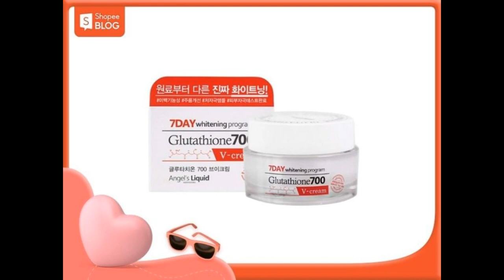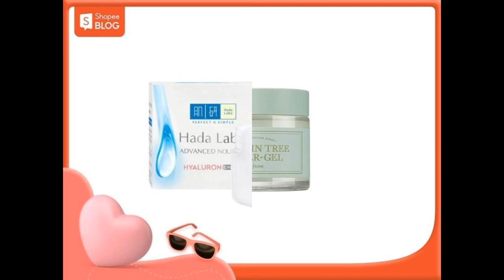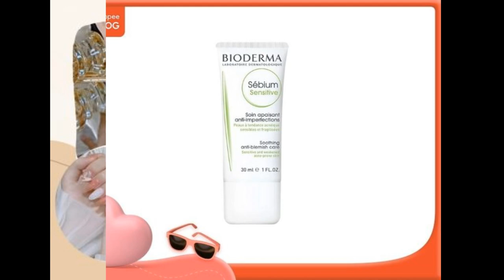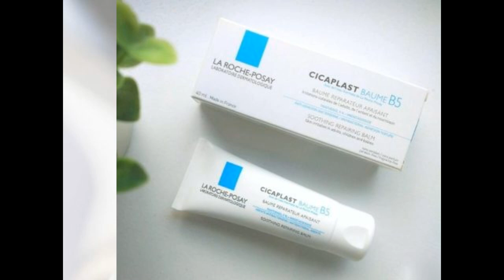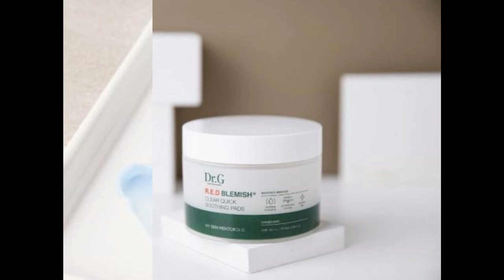Kem dưỡng ẩm cho tuổi dậy thì: Top 9+ sản phẩm lành tính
Vào độ tuổi dậy thì, nội tiết tố thay đổi kèm theo nhiều vấn đề về da như mụn, bã nhờn,… Vậy nên dùng kem dưỡng ẩm để giúp da khoẻ mạnh hơn; hay không nên dùng mỹ phẩm vì làn da tuổi dậy thì vẫn đang phát triển? Cùng Shopee Blog tìm hiểu về kem dưỡng ẩm cho tuổi dậy thì nhé!

Tuổi dậy thì có nên dùng kem dưỡng ẩm? Vì sao?
Câu trả lời là có. Vào mỗi độ tuổi, da bạn sẽ gặp các vấn đề khác nhau. Trong đó, tuổi dậy thì có thể được xem là độ tuổi mà da “ẩm ương” nhất: dễ bị mụn, đổ nhiều dầu, hoặc da bị khô, nứt nẻ, bong tróc. Dù là tình trạng nào, việc bổ sung độ ẩm cho da cũng là điều vô cùng cần thiết.

Tuổi dậy thì có nên dùng kem dưỡng ẩm?
Tuổi dậy thì có nên dùng kem dưỡng ẩm? (Nguồn: dep365.com)
Ngoài cách cấp ẩm bằng chế độ dinh dưỡng cân bằng, uống nhiều nước, ăn nhiều rau xanh, hoa quả, thì dùng các loại kem dưỡng ẩm dành cho tuổi dậy thì cũng vô cùng quan trọng. Không chỉ giúp da bổ sung độ ẩm nhất định, hạn chế tiết dầu, các loại kem dưỡng ẩm còn giúp làn da tuổi dậy thì trở nên mịn màng và mềm mượt hơn.

Cách chọn kem dưỡng ẩm cho tuổi dậy thì
Ở độ tuổi dậy thì, da bạn vẫn còn mỏng và đang phát triển. Do đó khi chăm sóc da mặt hãy chọn các sản phẩm dịu nhẹ, lành tính, tốt nhất là có thành phần từ thiên nhiên, an toàn, thân thiện với làn da.

Làm thế nào để chọn kem dưỡng ẩm tốt cho tuổi dậy thì?
Làm thế nào để chọn kem dưỡng ẩm tốt cho tuổi dậy thì? (Nguồn: RyanKing999)
Mỗi làn da sẽ có những đặc điểm khác nhau, tùy theo tính chất da khô, da dầu hay da hỗn hợp mà bạn nên chọn loại kem dưỡng ẩm phù hợp.

Da khô: Nếu sở hữu làn da khô bạn nên chọn kem dưỡng ẩm có kết cấu đặc để bổ sung độ ẩm tối đa, cho da mềm mịn, khỏe mạnh hơn.
Da dầu: Nên chọn những loại kem dưỡng ẩm có kết cấu dạng dung dịch lỏng, thẩm thấu nhanh, không chứa chất kích ứng hay làm tắc nghẽn lỗ chân lông. Từ đó vừa giúp da cân bằng độ ẩm mà vẫn có thể hạn chế đổ dầu và gây mụn.
Da hỗn hợp: Nếu da bạn là hỗn hợp thiên khô, hãy ưu tiên chọn các loại kem dưỡng có kết cấu đặc. Ngược lại, cân bằng độ ẩm bằng các loại gel dưỡng dịu nhẹ có khả năng cấp nước tốt nếu bạn sở hữu làn da hỗn hợp dầu.
Đặc biệt, bạn nên chọn kem dưỡng ẩm của các thương hiệu uy tín trên thị trường, có nguồn gốc và xuất xứ rõ ràng để bảo vệ an toàn cho làn da nhé!

Top các loại kem dưỡng ẩm cho tuổi dậy thì được đánh giá cao
Kem dưỡng ẩm cho da dầu mụn tuổi dậy thì Dr.G
Với vị trí top 1 kem dưỡng tại Olive Young Hàn Quốc, Dr.G R.E.D Blemish Clear Soothing Cream là sản phẩm mà bạn nên thử. Kết quả thử nghiệm trên da cho thấy khả năng dưỡng ẩm đến 100 giờ và 98% người thử nghiệm phản hồi rằng sản phẩm không gây kích ứng.

Dr.G R.E.D Blemish Clear Soothing Cream - Tuổi dậy thì nên dùng kem dưỡng ẩm nào?
Dr.G R.E.D Blemish Clear Soothing Cream – Tuổi dậy thì nên dùng kem dưỡng ẩm nào? (Nguồn: watsons.com.sg)
Thành phần và công dụng
Vì là sản phẩm dành cho da mụn, Dr.G R.E.D Blemish Clear Soothing Cream chứa các thành phần lành tính như:

Phức hợp 10-CICA từ rau má: Gồm 10 loại Cica khác nhau. Theo nghiên cứu của Massimo Milani và Adele Sparavigna, thành phần Cica giúp phục hồi và làm dịu làn da đang bị kích ứng. Nghiên cứu của Xueqing Shen (2019) cho rằng Cica còn cung cấp độ ẩm và giảm viêm do mụn trứng cá.
2% Niacinamide: Theo Kristen Cherney, Niacinamide giúp kiềm dầu, hỗ trợ kháng viêm, giảm mẩn đỏ và giúp hàng rào bảo vệ da khỏe mạnh hơn.
EGCG: EGCG là chiết xuất thường gặp trong trà xanh. Nghiên cứu của Nader Pazyar chỉ ra rằng EGCG có thể làm chậm hoặc ngăn chặn sự phát triển của mụn trứng cá bằng cách kiểm soát nhờn hiệu quả.
Ngoài ra sản phẩm còn chứa Beta-glucans, chiết xuất nấm lên men, Tocopherol,… Đây là những thành phần có công dụng làm giảm tình trạng kích ứng và củng cố hàng rào bảo vệ da.

Ưu điểm và nhược điểm
Sau khi đã phân tích các thành phần chính và công dụng của kem dưỡng Dr.G, hãy cùng Shopee Blog tiến đến đánh giá ưu nhược điểm của sản phẩm nhé.

Ưu điểm Nhược điểm
Chất kem mỏng nhẹ, thấm nhanh và tan ra như nước.
Làm dịu da tốt.
Thành phần lành tính.
Thiết kế dạng hũ nên khó bảo quản sản phẩm.
Đánh giá tổng quan
Tổng kết lại, Dr.G R.E.D Blemish Clear Soothing Cream phù hợp với làn da dầu hoặc hỗn hợp đang bị mụn đỏ. Với thành phần lành tính và khả năng làm dịu hiệu quả, đây là sản phẩm dưỡng ẩm cho da dầu mụn tuổi dậy thì bán chạy không chỉ ở Hàn Quốc mà cả Việt Nam. Kem dưỡng của Dr.G cũng không gây tình trạng bít tắc hay nặng mặt sau khi dùng.

Dr.G R.E.D Blemish Clear Soothing Cream là kem dưỡng ẩm cho da dầu mụn tuổi dậy thì được nhiều người yêu thích
Dr.G R.E.D Blemish Clear Soothing Cream là kem dưỡng ẩm cho da dầu mụn tuổi dậy thì được nhiều người yêu thích (Nguồn: Shopee Blog)